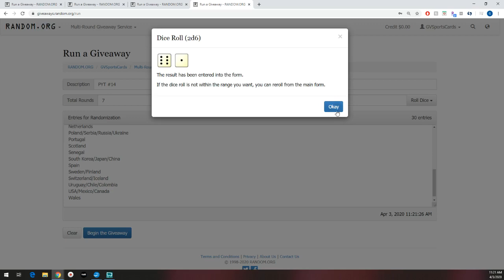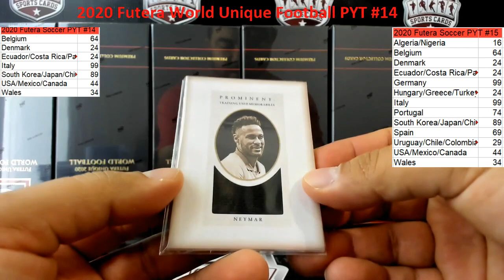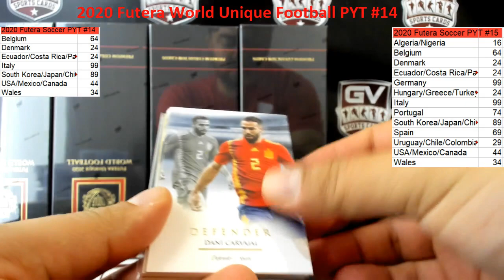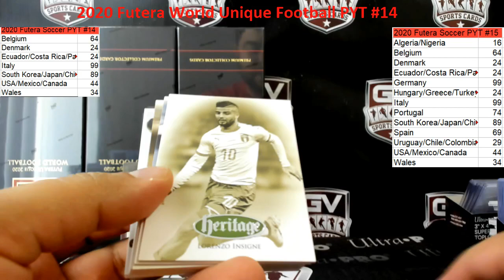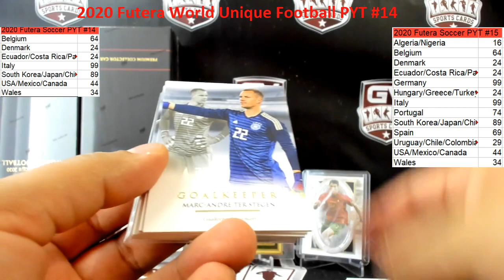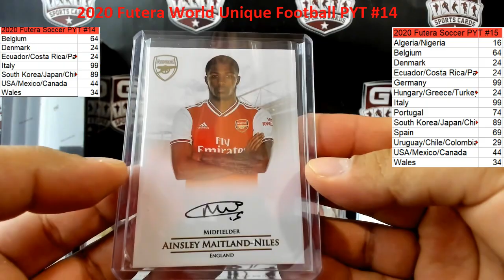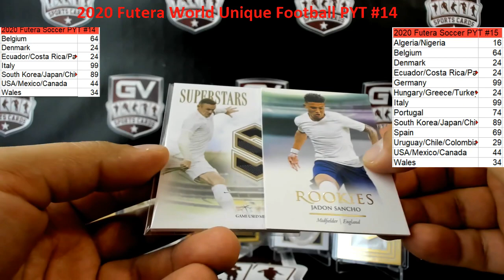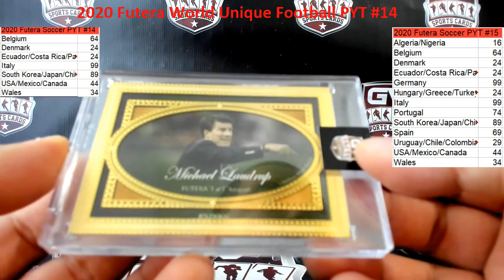2020 Futera World Football Unique 6 Box Case Pick Your Team #14